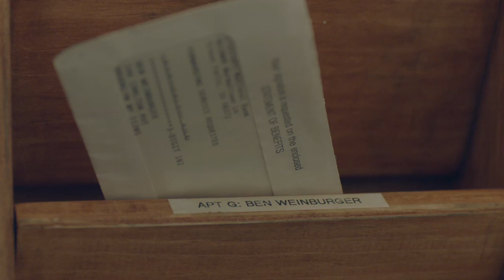The Boy Downstairs - trailer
Diana (Zosia Mamet, HBO's "Girls" ) moves back to New York City after a few years abroad and finds the perfect Brooklyn apartment for a fresh start. Yet on the first night in her new home, she discovers that her ex-boyfriend Ben (Matthew Shear, "Mistress America", "The Meyerowitz Stories (New and Selected)") lives in the apartment below hers. After an awkward reunion, Diana proclaims her intentions for a genuine friendship. But as old wounds are opened, both Diana and Ben are forced to confront the true nature of their feelings.